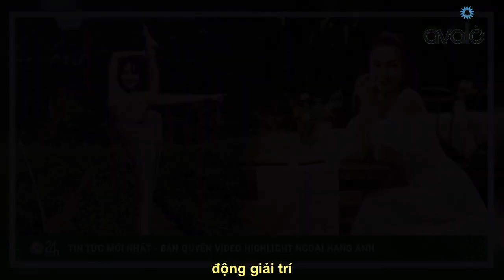Sao nữ đột ngột “biến mất” khỏi showbiz, nay được xét tặng danh hiệu “Nghệ sĩ ưu tú”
Nhớ Theo dõi kênh youtube để xem nhiều video hơn nữa nhé Trước khi được xét tặng danh hiệu NSƯT, sao nữ này đã lui về “ở ẩn”, hiếm xuất hiện trong các hoạt động giải trí.   1 Nữ diễn viên kiêm người dẫn chương trình nào sau đây vừa được xét tặng danh hiệu “Nghệ sĩ ưu tú”?  A.  Ốc Thanh Vân B.  Thanh Vân Hugo C.  Cát Tường D.  Ngọc Lan (Bấm vào bất kì vị trí nào trên khung ảnh để chọn)